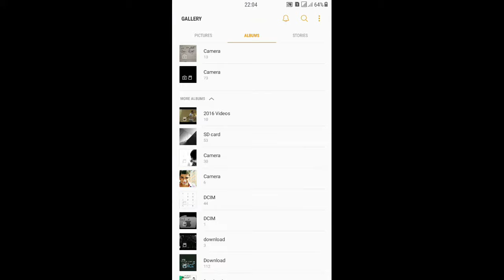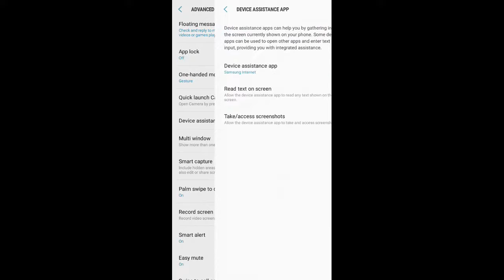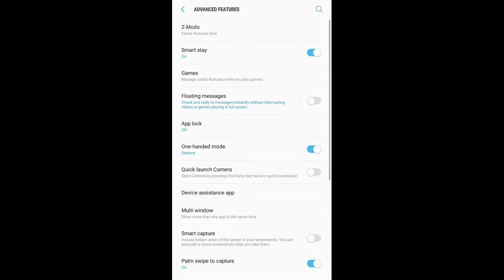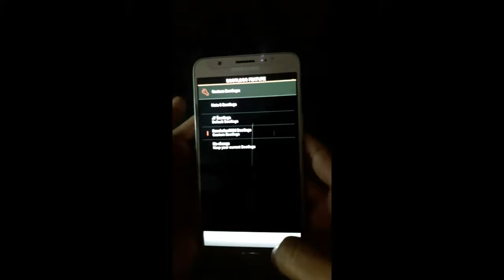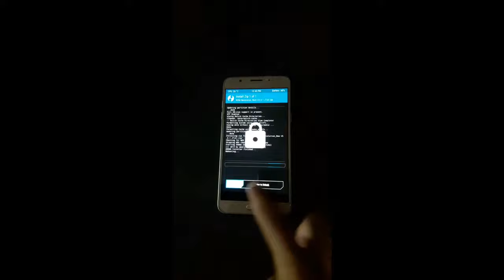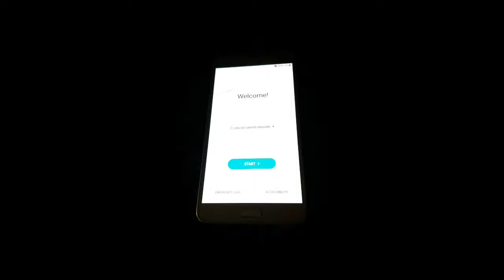custom nougat ROM for j7 2016 || how to install nougat in j710f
This ROM is only for j7 6 but it will work on all j7 6 variant
Requirements
1. TWRP
2. wipe,system,data,cache
3.Brain
4. Time

If you need:
* Bixby S8
* Edge Panel S8
* Game Tool S8
* Game Tuner S8
* Optical Reader S8
* Samsung Notes S8
* Samsung S-Health S8
* S-Voice and TTS Voices
* Samsung Connect S8
* SoundAlive
* Viper4Arise
* Debloated Collection Apps ((Aroma Installer)

Nougat ROM for j710f
Volte ROM for j710fn
Nougat for j710h/
How to install nougat in j710f
How to install Bixby in j7 2016
J7 2016 nougat update
Nougat for j710mn
Nougat for j710h
ROM Nougat personnalisé pour j7 2016
ROM Custom Nougat cho j7 2016
J7 2016 জন্য কাস্টম নওগ্যাট রম
Персонализирана Nougat ROM за j7 2016
Benutzerdefinierte Nougat ROM für j7 2016
I-Custom Nougat ROM ye-j7 2016
مخصص نوجا روم ل j7 2016
j7 2016 کے لئے اپنی مرضی کے مطابق نگیٹ روم